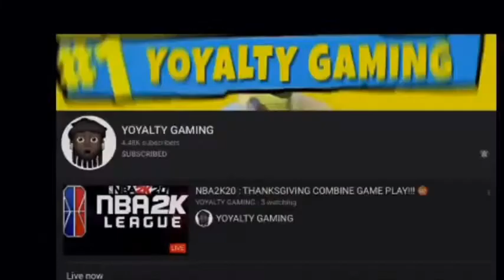NBA 2k20 Blowout REC game against BOTS gets ugly!!